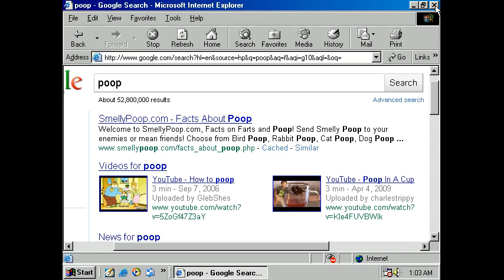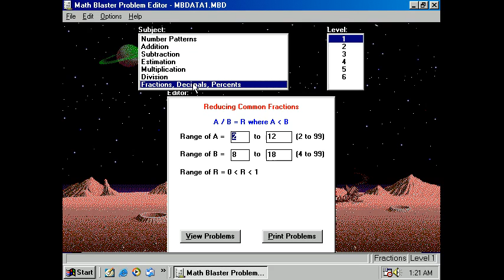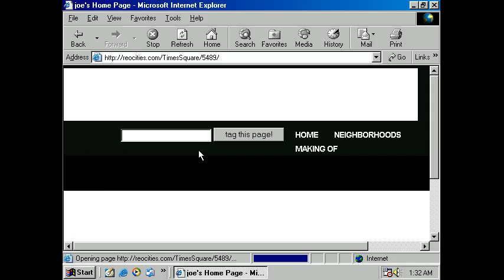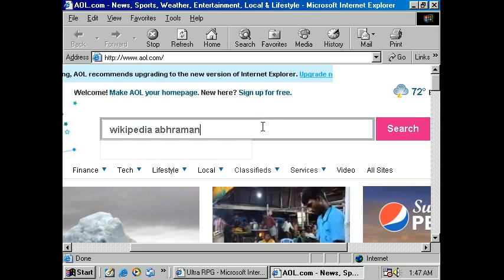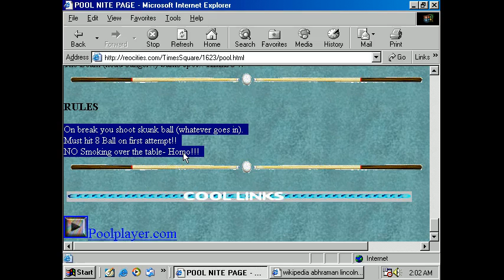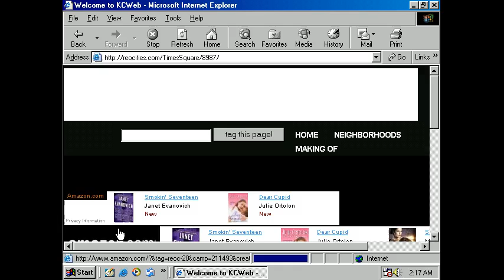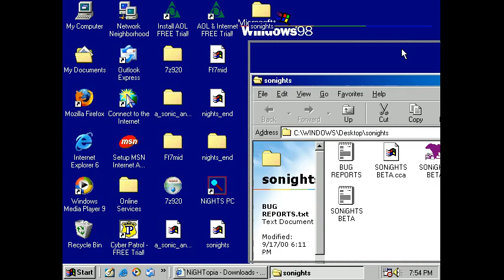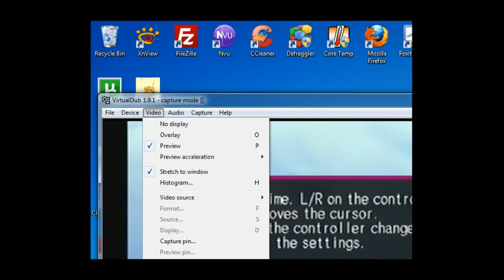MonotoneTim Windows 98 Geocities Expedition!